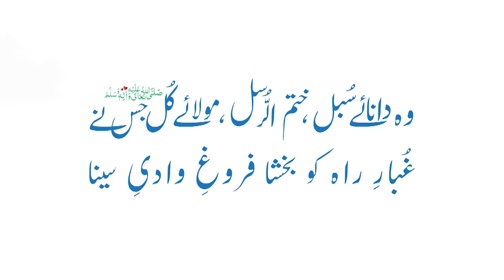Wo Mara Nabi